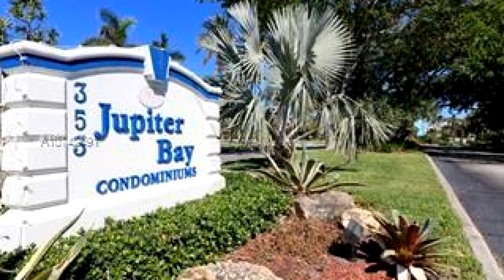Residential for sale - 353 US Highway 1 A407, Jupiter, 33477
Bedrooms: 2
Bathrooms: 2
Square Feet: 1056
Price: $6,500

09/23/2019 11:07:22 pm

Last modified: